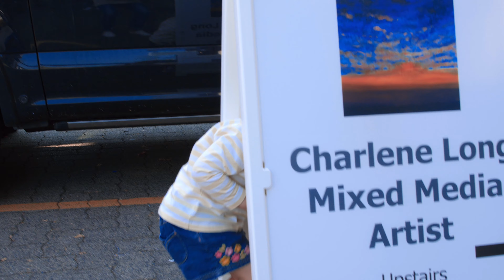Vancouver Downtown || VANCOUVER ISLAND VIDEOGRAPHER